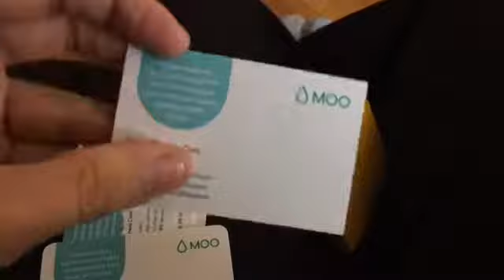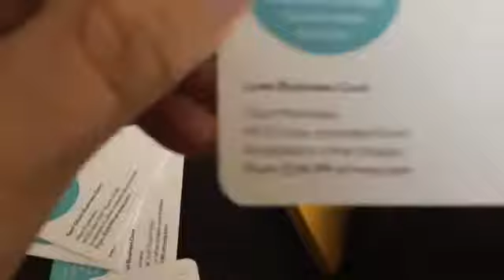Daily J-Ro #20: The Hunt Continues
Lots of phone calls and meetings to find us a new humble abode today.  Eventual walk around the neighbourhood but a busy one all in all.